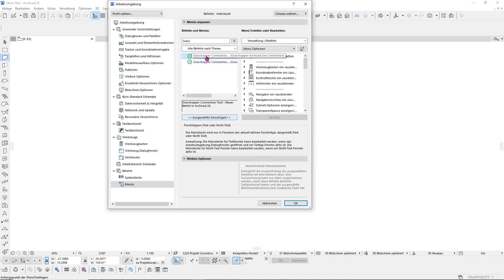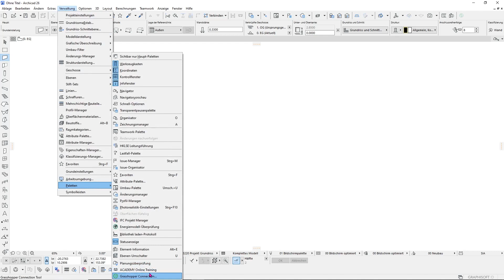Warum sehe ich meine Archicad Grasshopper Palette nicht?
In diesem Video zeigen wir, wie Sie die Archicad Grasshopper Palette in Ihrer Archicad Umgebung finden können.